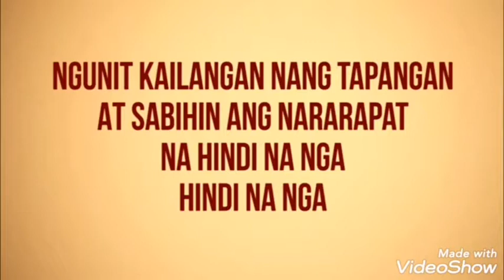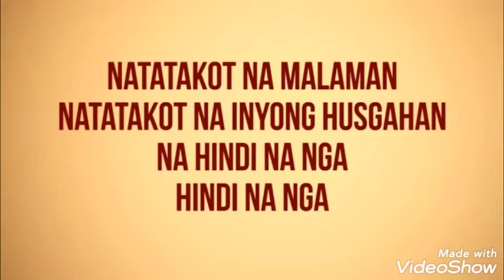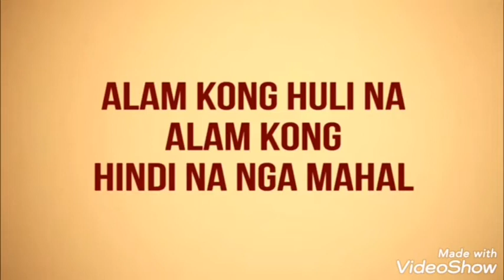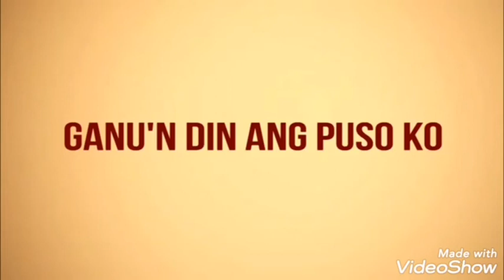Hindi Na Nga - This Band (Lyrics Video)